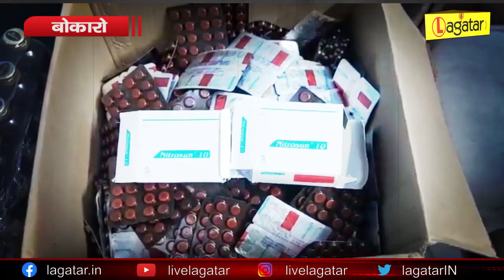Bokaro - दवा दुकान से भारी मात्रा में प्रतिबंधित नशीली दवा बरामद